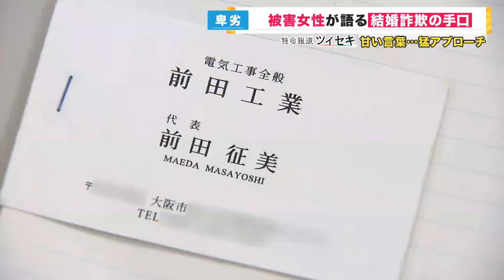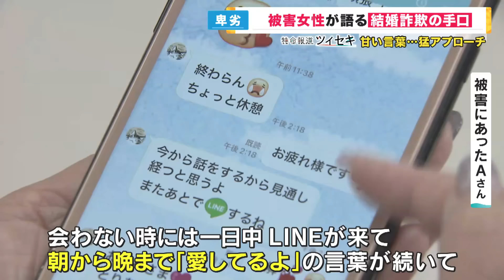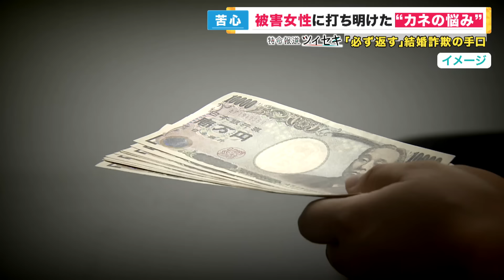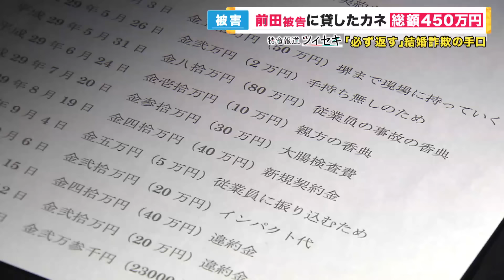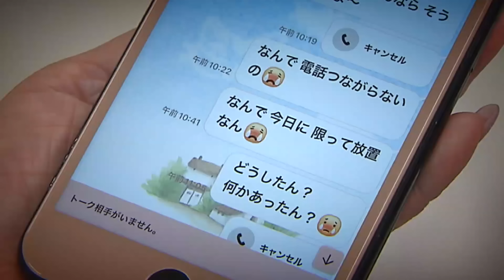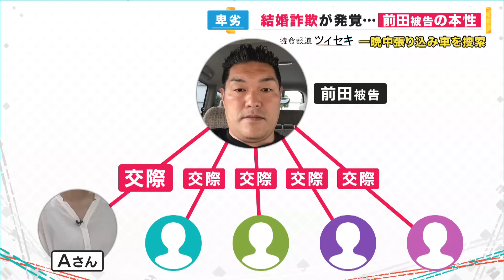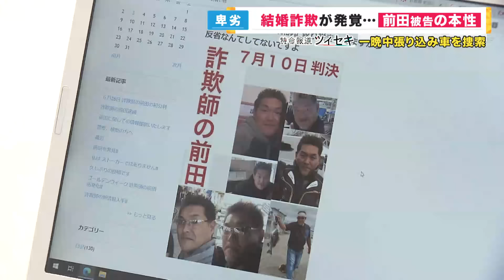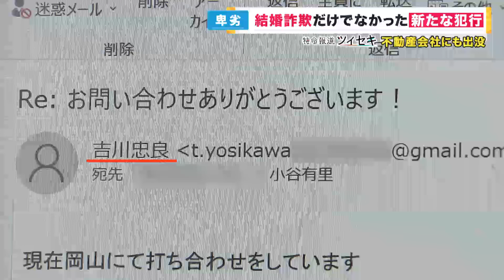【ツイセキ】被害総額5000万円 女性の気持ちをもてあそび金をだまし取る“結婚詐欺” 「愛している」と甘い言葉に頻繁な連絡 同じ時期に“５股” 被害者が語る巧妙な手口【関西テレビ・newsランナー】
女性の気持ちをもてあそび、金をだまし取る結婚詐欺。2022年11月、詐欺の疑いで福岡県警に逮捕、起訴されたのは、職業不詳の前田征美(まえだ・まさみ)被告(51歳)です。

女性たちを本気にさせた巧妙な手口とは？さらに、前田被告の金に対する執着心をツイセキしました。

メインキャスター：吉原功兼
情報キャスター：竹上萌奈・谷元星奈・橋本和花子
フィールドキャスター：坂元龍斗
気象予報士：片平敦
解説デスク：神崎博・加藤さゆり